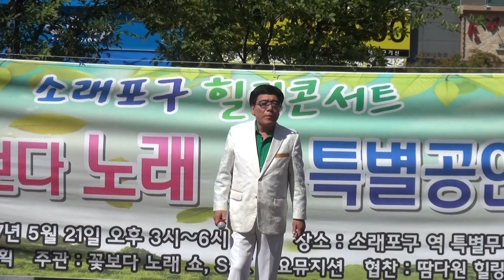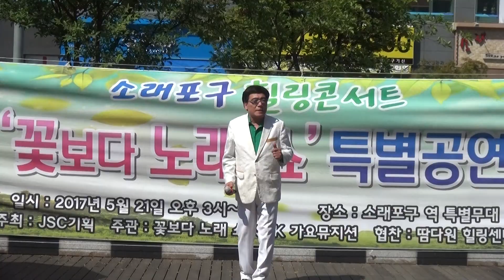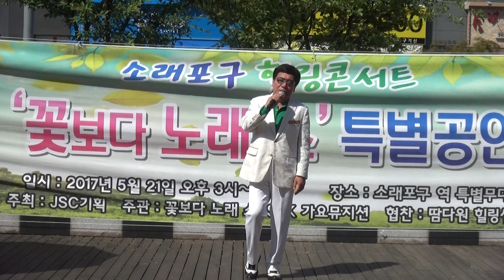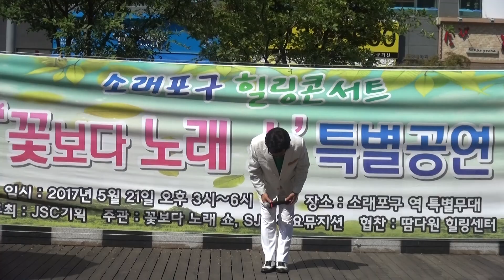* 갈사람... 가수 박진박 / 소래포구 힐링콘서트(소래포구 역 특별무대)... 꽃보다 노래쇼 / 가요방송...JSC-TV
* 소래포구 힐링콘서트(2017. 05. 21)...소래포구 역 특별무대, 꽃보다 노래쇼, 가요방송...JSC-TV

1. 각종 행사 기획 및 진행
2. 칠순잔치(팔순잔치 등) 진행
3. 각종 행사 영상 및 사진촬영
4. 칠순잔치(팔순잔치 등) 영상 제작
5. 각종 행사 출장밴드
6. 각종 축가 가수 섭외
7. 기념 음반 녹음